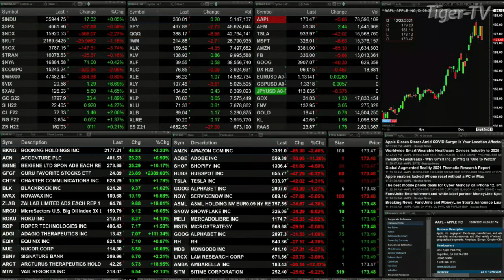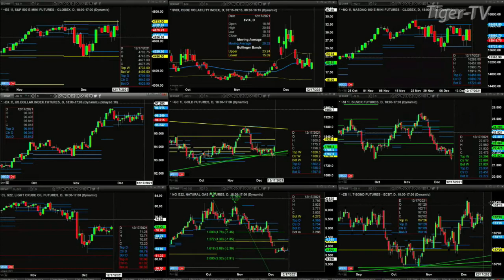December 16th, 1PM ET Market Update on TFNN - 2021